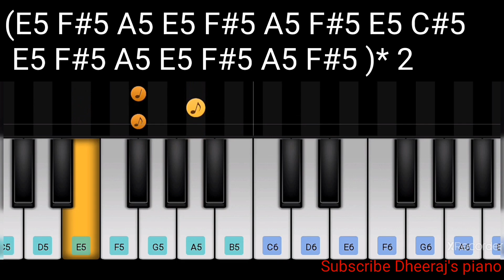Kushi movie theme music on piano with notes || pavan kalyan || Bhoomika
Kushi movie theme music on mobile piano with notes. In the video contains the notes.

related searches for this video
Kushi movie theme song on piano
Kushi movie theme song on piano with notes
Kushi movie bgm on piano